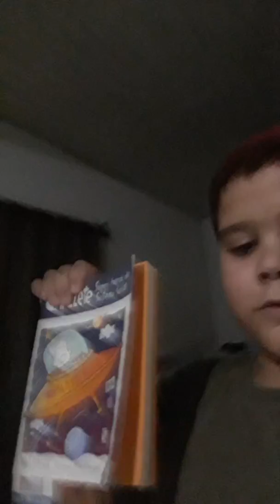Pt 2 magicas